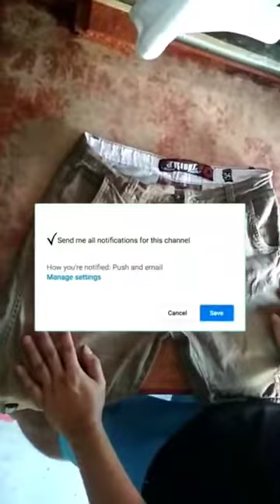Paano magrepair magpalit ng sirang zipper ng pantalonHow to replace a broken zipperEASY!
Watch our previous Video Tutorial.

How to fix a Hole in jean pants.

We upload daily keep supporting us!

(Repost)